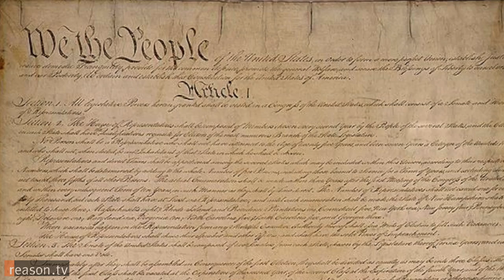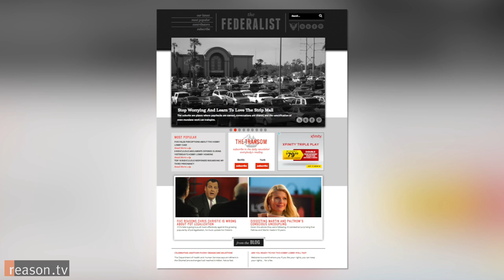Is Democracy Overrated? Q&A with Columnist David Harsanyi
"I think the Founders weren't wary enough of democracy," says David Harsanyi, senior editor at The Federalist and a nationally syndicated columnist. "I think there are bigger problems with it."

Harsanyi sat down with Reason TV's Nick Gillespie to discuss his new book, The People Have Spoken and They Are Wrong: The Case Against Democracy, why we put too much weight on voting, and why praising democracy is just celebrating mob rule.

"Democracy's just a process that reflects the morals and ethics of the people who vote," he said. "It doesn't guarantee you freedom—just check out the Gaza Strip or Egypt or anywhere else."

About nine minutes.

Edited by Amanda Winkler. Camera by Joshua Swain and Winkler.